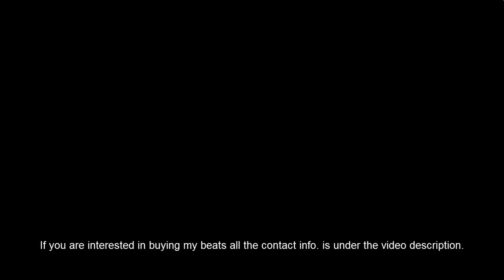NEW!! Trey Songz x The Weeknd Type Beat - She Knows How To Seduce You (GIMI Productions)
Hello Youtube!

This time I made a Trey Songz x The Weeknd Type Beat 2018.